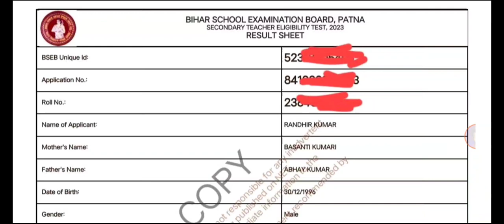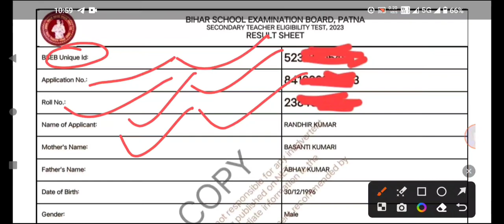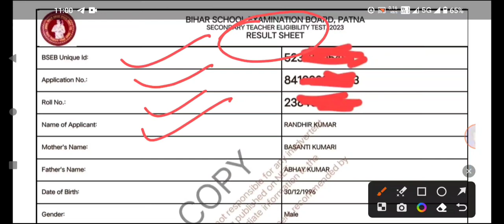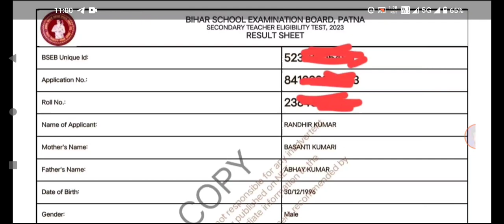STET Certificate number और Issue Date News ।। stet का certificate कैसे download करें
STET Certificate number और Issue Date News ।। stet ka certificate kaise download kare